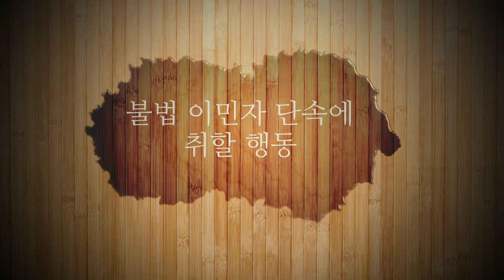불법체류자 단속에 내가 대처할 중요한 행동요령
최근, 미국9개 도시에서 불법체류자 단속을 14일 부터 시작을 했습니다. ICE 요원의 급습으로 인해서 체포와 함께 추방을 받게 되는 일이 발생을 하게 되는데, 이는 2016년에도 한차례 있었던 행정처리 입니다. 우리 한인들도 본의 아니게, 불안감과, 스트레스로 사시면서 이번 조취에 촉각을 곤두서게 되었습니다. 하지만.우리가 혹은 주변 지인들이 그러한 가능성이 있어서 받게 되었거나. ICE 요원과 마주치게 되었을때, 우리가 할수 있는 최선의 노력을 해볼필요가 있습니다.
오늘 영상에서는 불법체류자 단속과 추방 소식에 대해서 관련되 있으시거나. 가능성이 있으신 뉴욕키다리 쌤 구독자 분들을 위해서
준비한 영상입니다. 많은 시청 바랍니다.

Road Driving